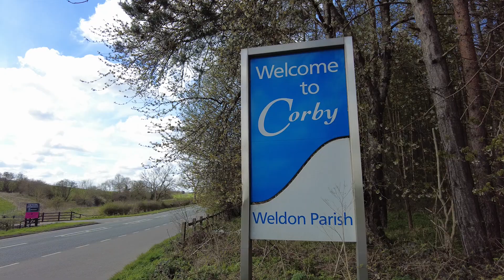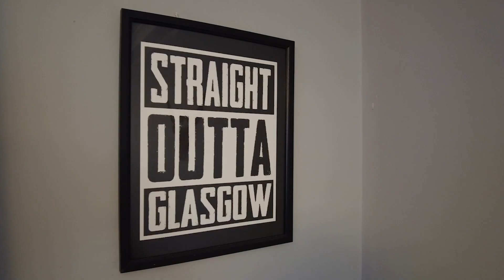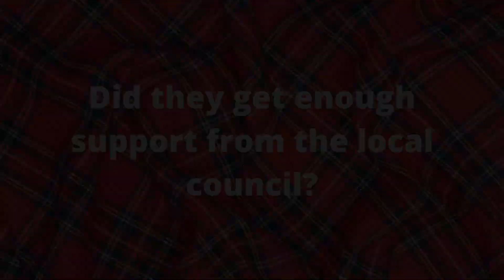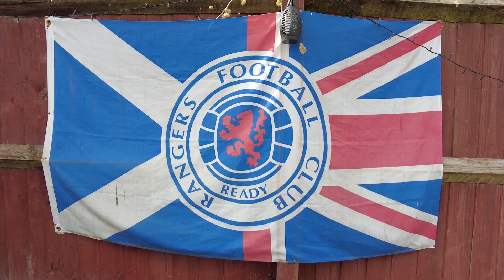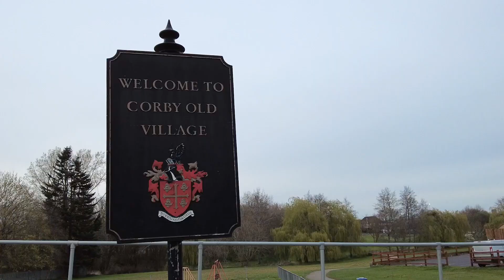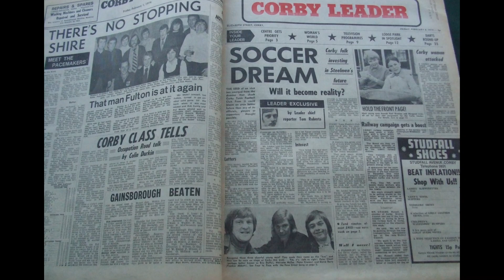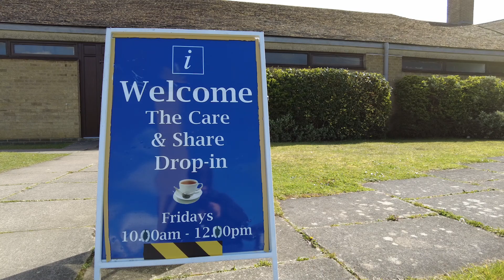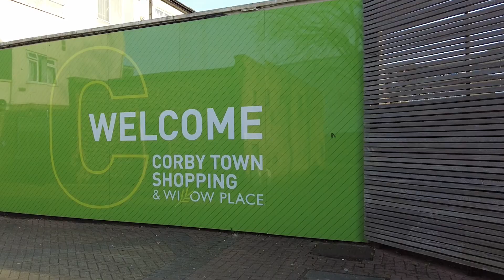Corby - Little Scotland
Produced as my dissertation project, Corby - Little Scotland is a short expository documentary about the Scottish diaspora in Corby, a long-established community of Scottish people that left Scotland in the 1930s to come to Corby for the steelworks.

There are a few mistakes in places, there are things that I could have done differently, however, the time and other resources involved in the project's production were very limited.
Currently, I am in process of taking this idea further and turning it into a larger-scale project, so fingers crossed!